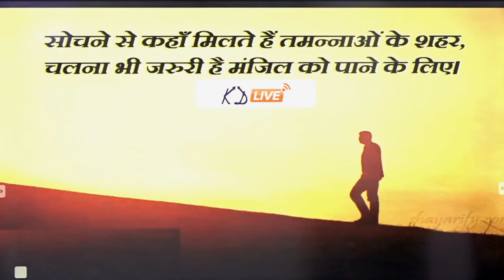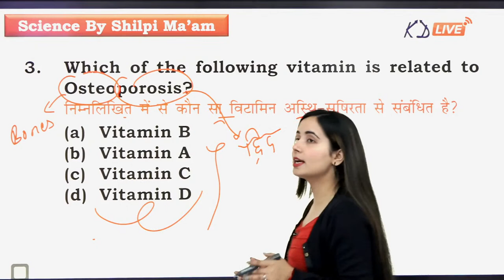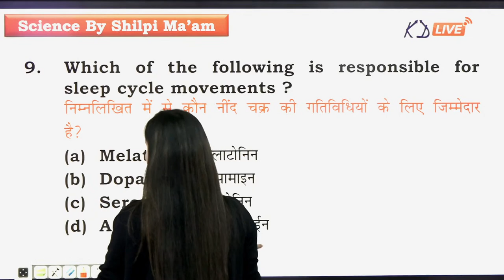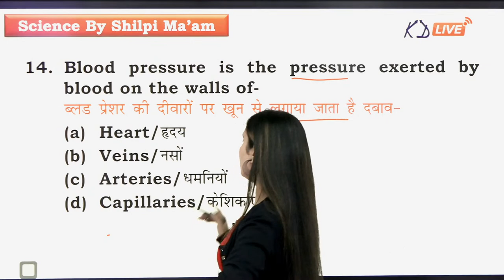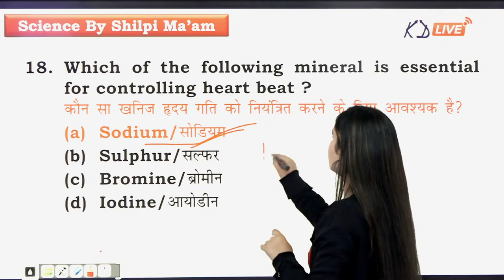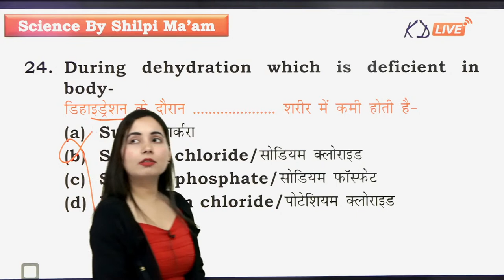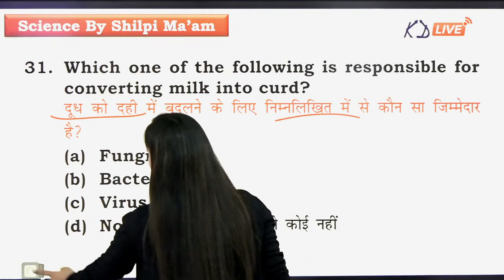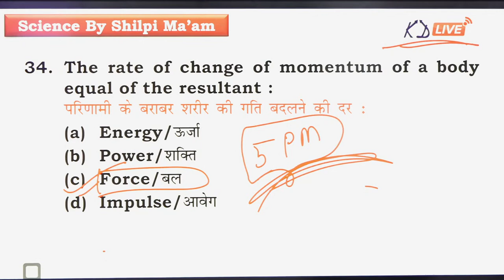SCIENCE | सम्पूर्ण विज्ञान | For DELHI POLICE/MTS/RAILWAY/NTPC CBT2/UP CONSTABLE | By Shilpi Ma'am